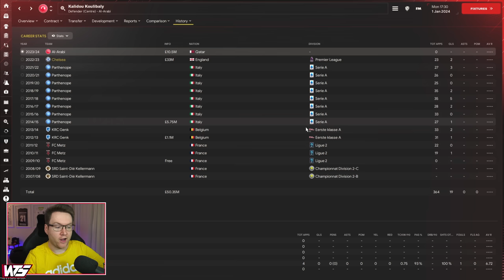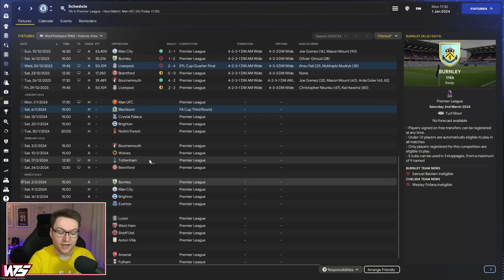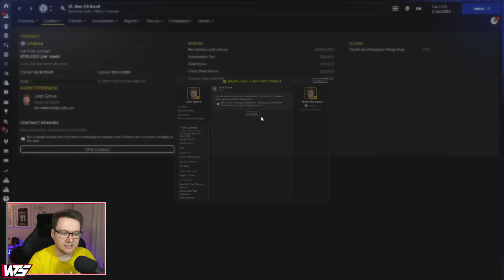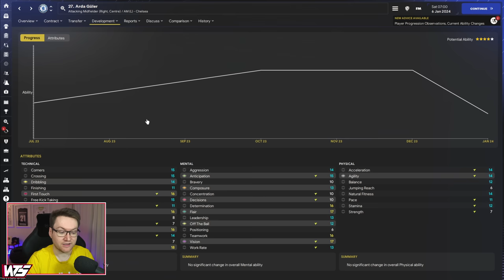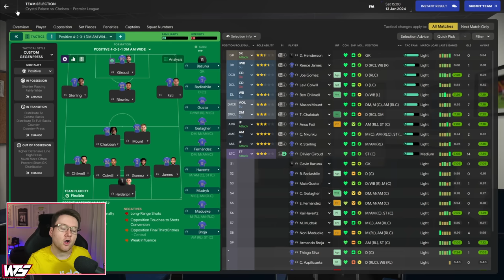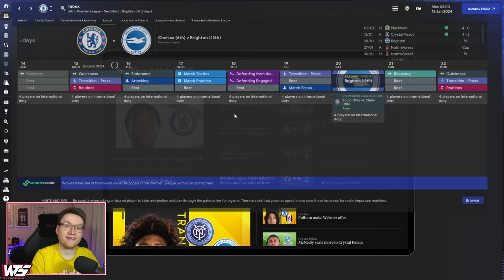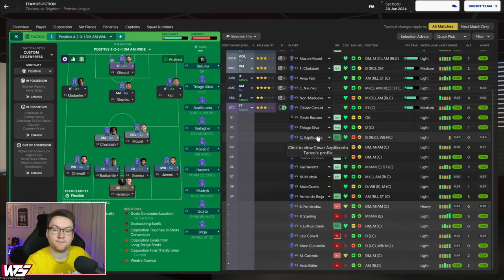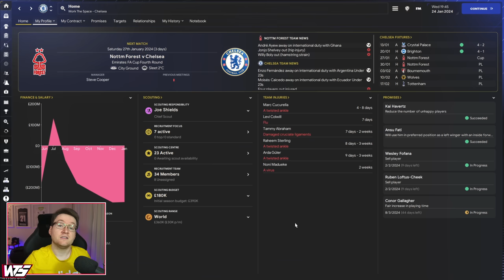FM24 Chelsea - Episode 4: JANUARY TRANSFER PANIC | Football Manager 2024 Let's Play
💻 My gaming and videos are powered by Cyberpower PC check them out

FM24 Chelsea - Episode 4: JANUARY TRANSFERS PANIC | Football Manager 2024 Let's Play